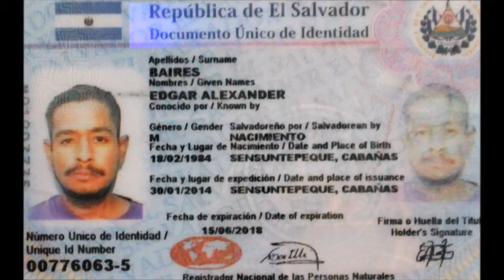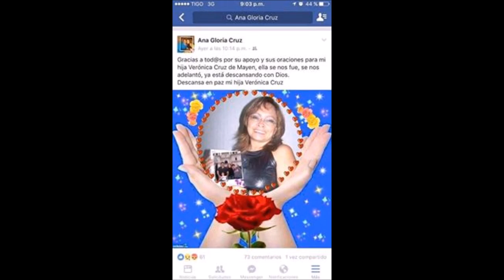DIFUNTOS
ALGUNOS QUE SE NOS ADELANTARON ESTE AÑO 2016
QUE DESCANSEN EN PAZ